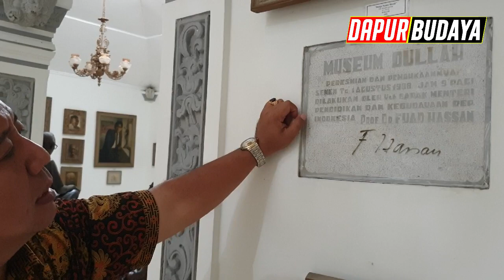MUSEUM DULLAH DI SOLO KAMPUNG PRESIDEN JOKOWI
MUSEUM DULAH DI SOLO KAMPUNG PRESIDEN JOKOWI
Apakah yang jadi persamaan antara presiden indonesia yang pertama Ir. Soekarno & Presiden Ke 7 & ke 8 Ir. Jokowi
persamaannya adalah sama - sama IR & RI 1 Serta Pak Ir. Soekarno Kolektor Lukisan & penggiat Seni & Budaya, Ir. Jokowi Penggiat Industri seni Kreatif ( Sama - sama Luar Biasa )

konten ini saya persembahkan untuk bangsa & negara serta generasi muda, agar lebih perduli kepada seni & ( budaya khususnya museum yang ada di indonesia ).

saya berburu informasi keseluruh indonesia untuk membagikan  pengalaman saya.

Dullah lahir di Surakarta, 17 September 1919 ( satu kota dengan bapak Presiden Jokowi ) sama sama lahir & Besar di Solo Surakarta meninggal di Yogyakarta, 1 Januari 1996 pada umur 76 tahun adalah salah satu pelukis aliran realisme ternama Indonesia. Ia adalah salah satu pelukis dan kurator seni rupa istana, semasa kepemimpinan Presiden Soekarno.

Dullah lahir di Surakarta, dari keluarga dari keluarga pembatik.Ia belajar melukis dari S. Sudjojono dan Affandi, sewaktu menjadi anggota kelompok Seniman Indonesia Moeda (SIM). Semasa pendudukan Belanda di Yogyakarta, Dullah dan pelukis-pelukis muda lainnya banyak mengabadikan berbagai peristiwa perjuangan dan peperangan yang terjadi, sehingga ia juga dikenal sebagai "pelukis revolusioner". Atas rekomendasi S. Soedjono, pada masa pendudukan Jepang,